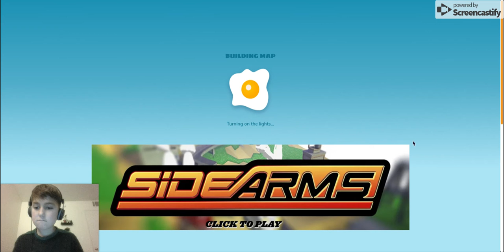Shell Shockers | by Blue Wizard Digital 4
yea sill bad